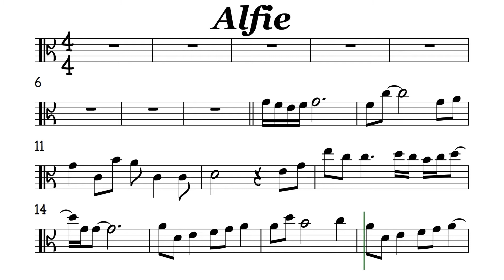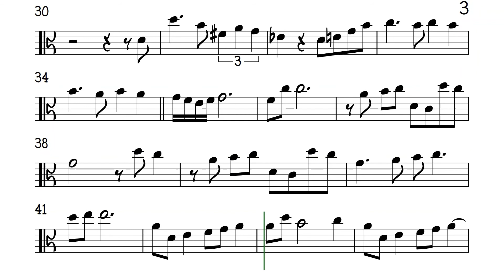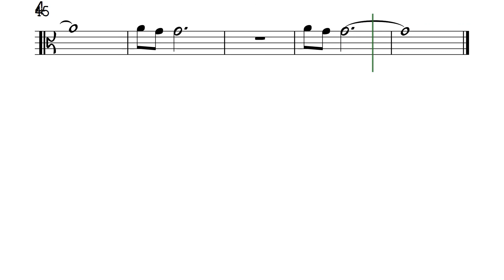Alfie Viola Sheet Music Backing Track Play Along Partitura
Burt Bacharach